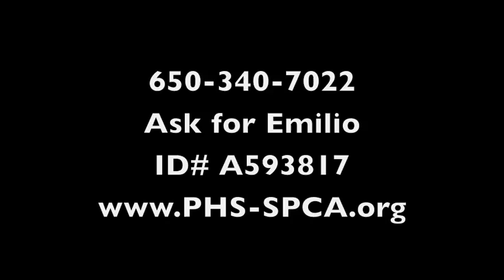Emilio, Detective Bunny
Emilio  is a really sweet neutered male baby bunny up for adoption at the Peninsula Humane Society & SPCA (PHS-SPCA.org). Yet he's really an undercover detective rabbit - on the trail of a new home and romance.